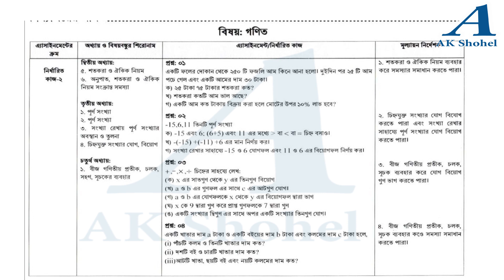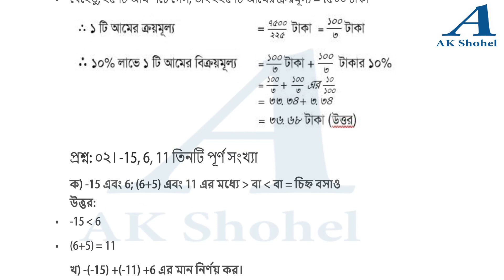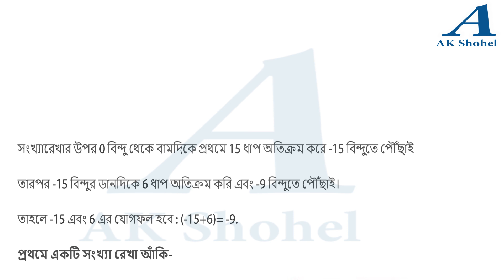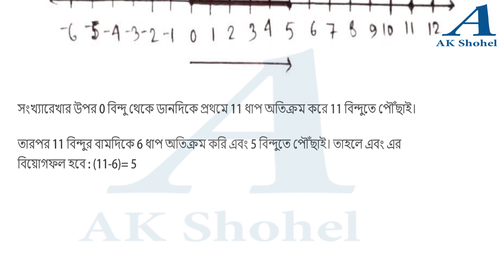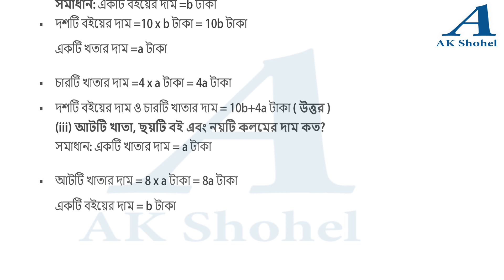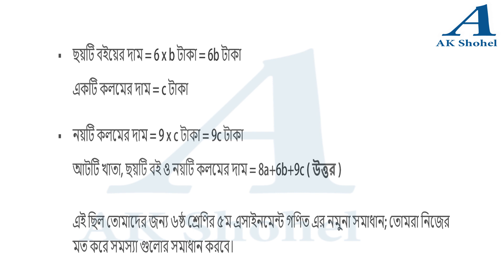Class 6 Assignment-5 || Math || ৬ষ্ঠ শ্রেণির এ্যাসাইনমেন্ট-৫ || গণিত